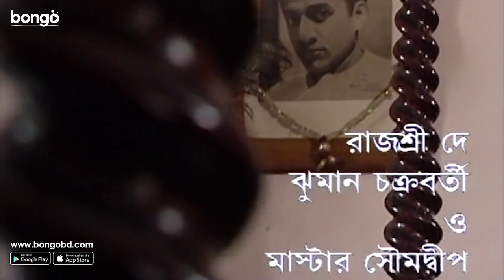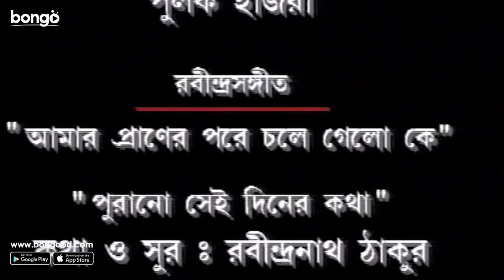Jibito O Mrito | Bangla Telefilm | Rajasree Bhowmick, Gourinath Banerjee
Jibita o Mrita | Bangla Telefilm | Gourinath Banerjee, Rajasree Bhowmick | Directed by Reshmi Mitra

Telefilm: Jibita o Mrita
Language: Bengali
Genre: Drama
Director: Reshmi Mitra, Surjya Saha
Star Cast: Gourinath Banerjee, Rajasree Bhowmick, Alok, Master Soumyadip, Subrata Ghosh, Porna Chatterjee, Jhuman Chakraborty, Rajasree Dey & Others.

Synopsis:
"Jiveet O Mrit" an Indian-Bangla telefilm: Kadambini Debi is a childless widow of the Zamindar family. Her life is filled with sorrow, with no hopes or happiness. But to prove her worth to her in-laws, Kadambini must take a significant decision.